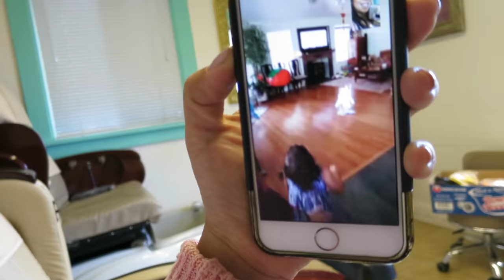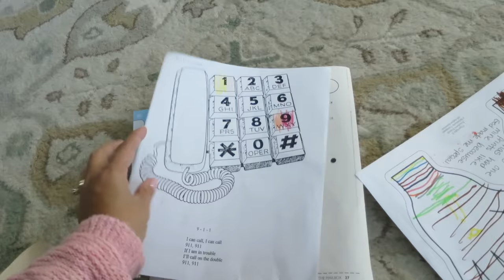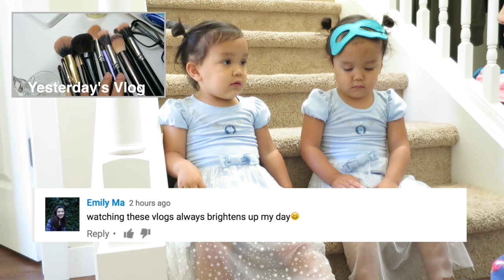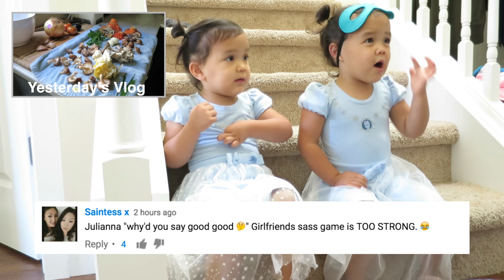PLEASE BE GOOD GIRLS! - September 20, 2016 - ItsJudysLife Vlogs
Judy's Links

Benji's Links

Vlog Camera We Use:

Blendtec Blender